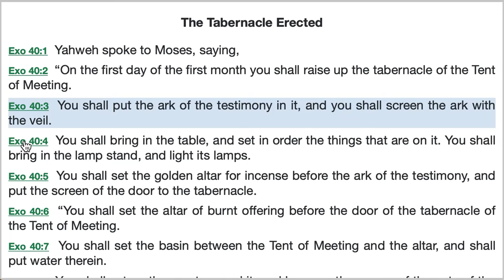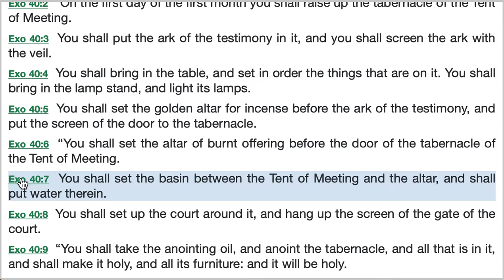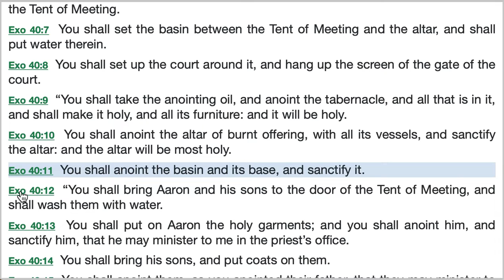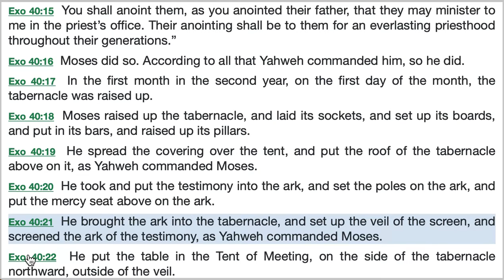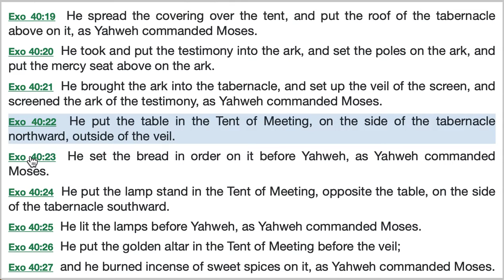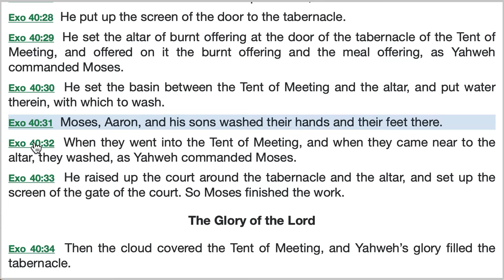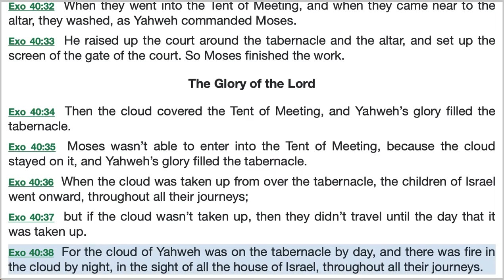Exodus 40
Reading of the chapter with explanations